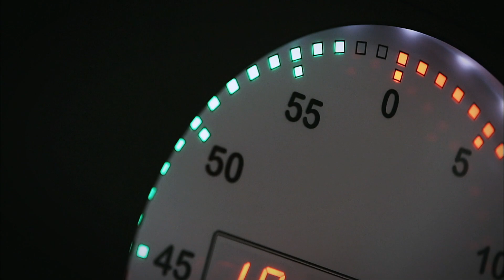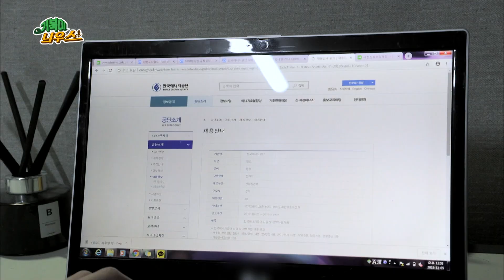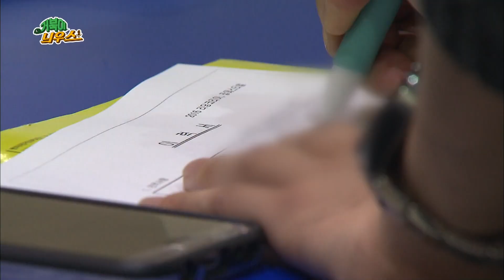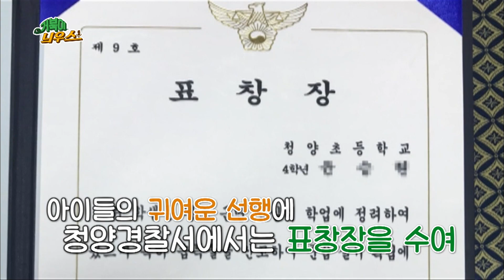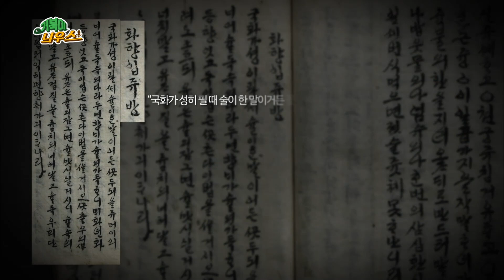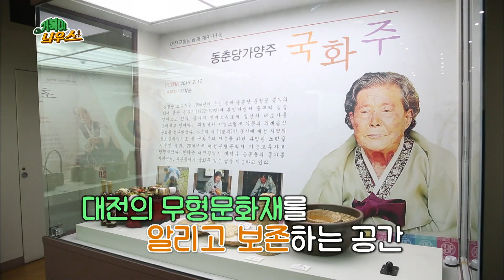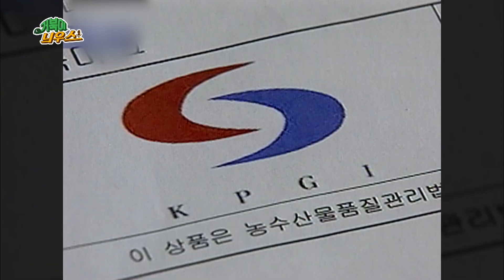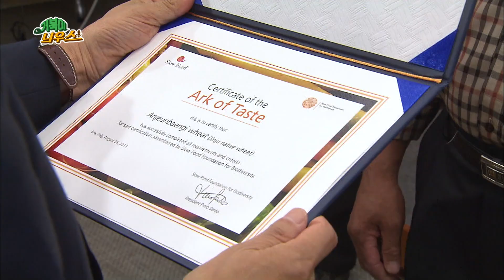대전 세종 충남 400만의 이야기 거북이늬우스 / KBS대전 20181128 방송 [다시보기]